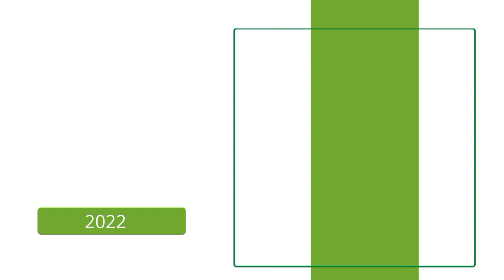2022 Latest Saree Trends With Prices | ट्रेंडिंग साड्या 2022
2022 Latest Saree Trends With Prices | ट्रेंडिंग साड्या 2022

Hello friends,

In this video, you will get to know about types of traditional sarees that you can wear for wedding and functions.

Some content are used for educational purpose fair use.Copyright Disclaimer under section 107 of the Copyright Act of 1976,allowance is made for “fair use” for purposes such as criticism, comment, news reporting, teaching, scholarship, education and research.

Thanks for sparing your time and watching my video.